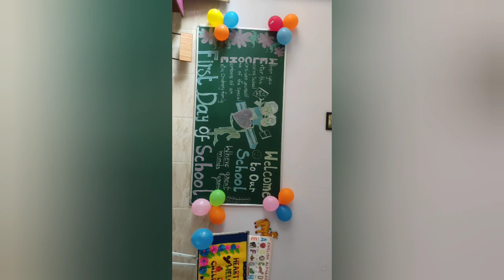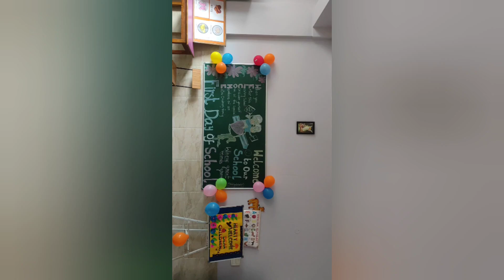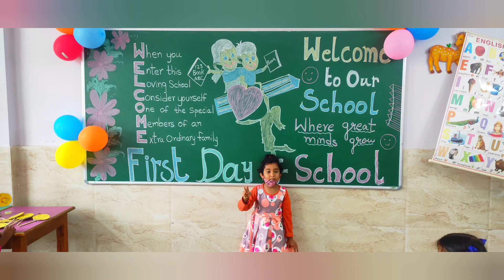Lkg kids First Day to school👍🏻